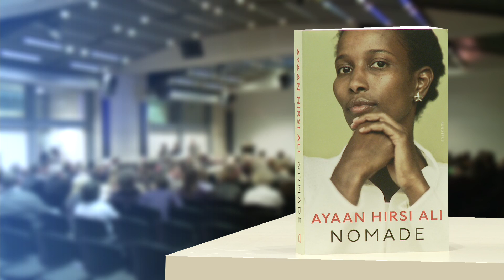Ayaan Hirsi Ali - 01/15 - Ayaan en haar familie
Ayaan Hirsi Ali in gesprek met Dirk Verhofstadt - 01/15